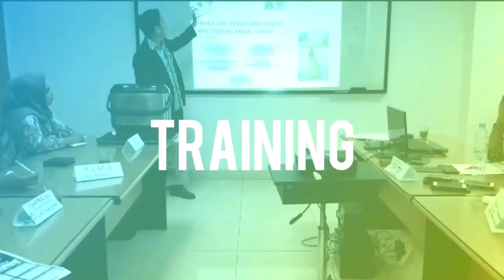Ice Breaking Seru GANJIL-GENAP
Ice breaking seru ganjil genap. Ice breaking ini sangat mudah dan seru dimainkan, baik indoor maupun outdoor. Peserta menentukan siapa yang ganjil dan siapa yang genap.

Untuk lebih jelasnya tonton videonya sampai habis. Semoga bermanfaat. Terima kasih.